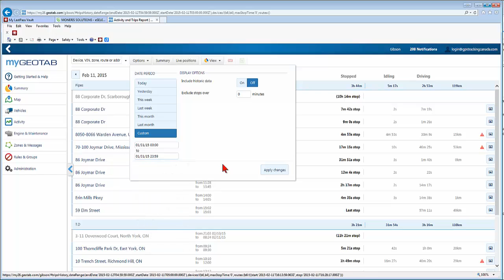Geotab Instructional Video - Show Trips History